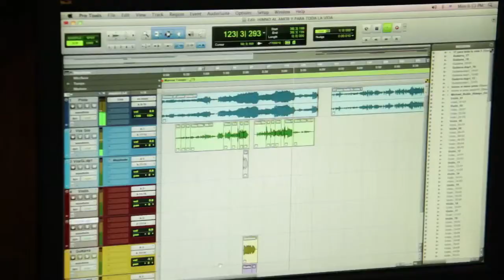JOSÉ GERARDO TRAILER 2015-2016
Trailer de lanzamiento de los discos "When you wish" e "Himno al amor".